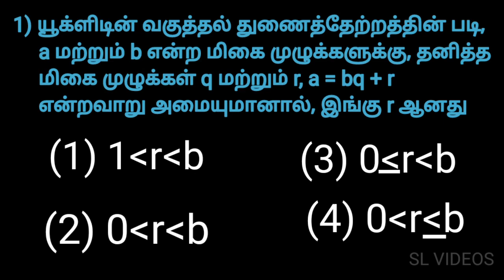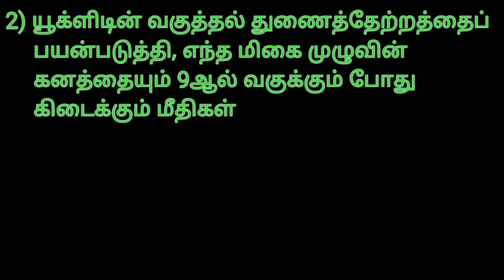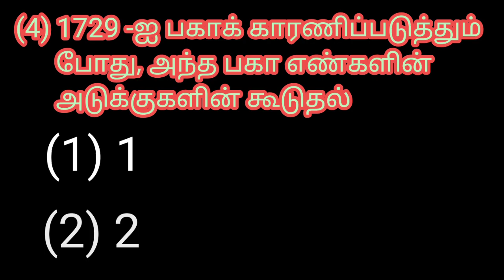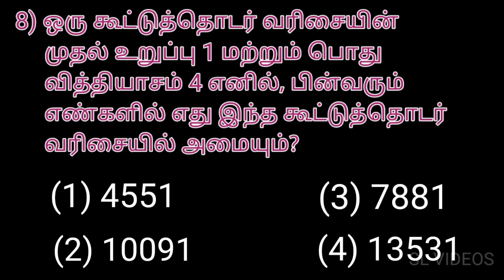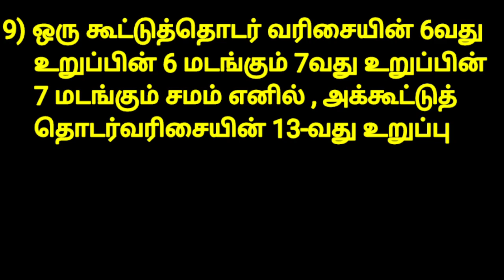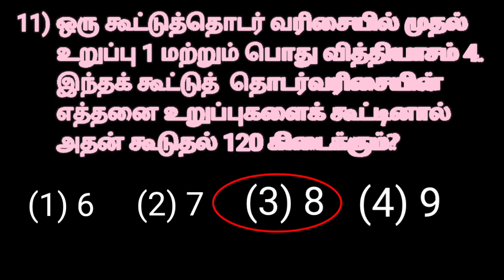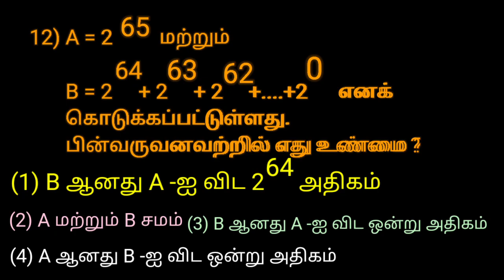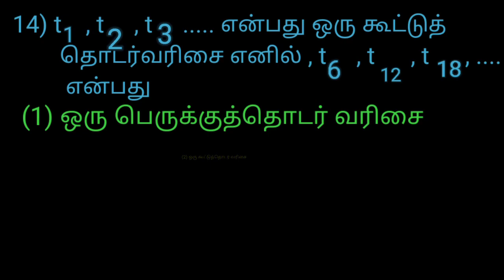10th Maths Unit 2 One Mark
Hi, I am Seethalakshmy.